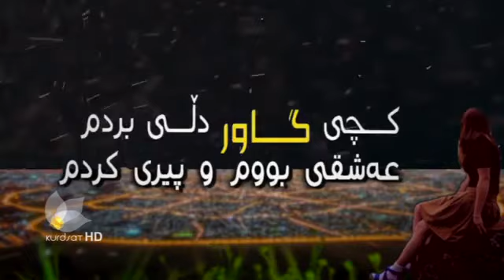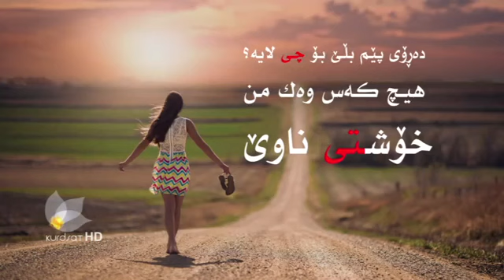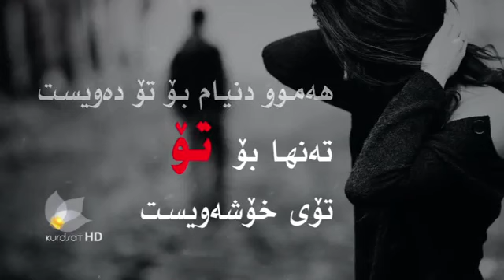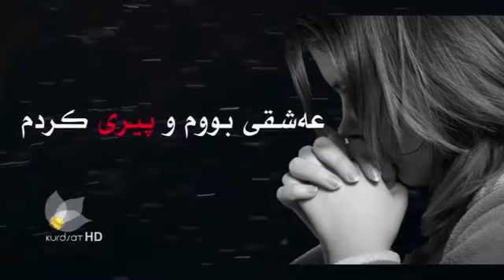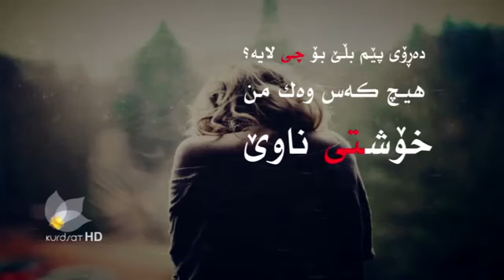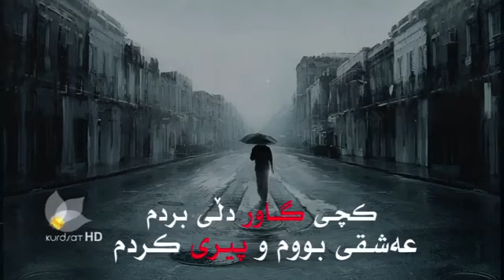Ardalan bakr kchi gawr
HoShang